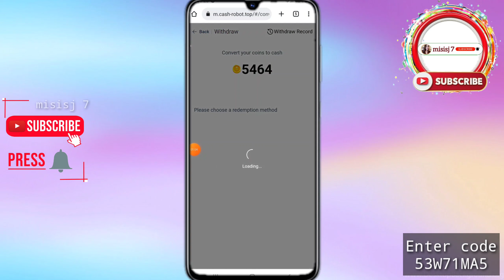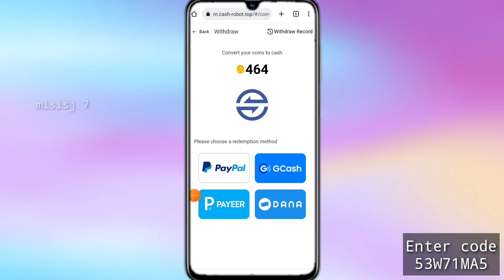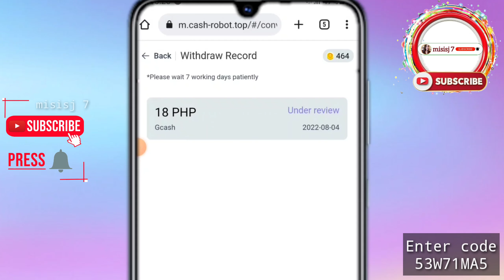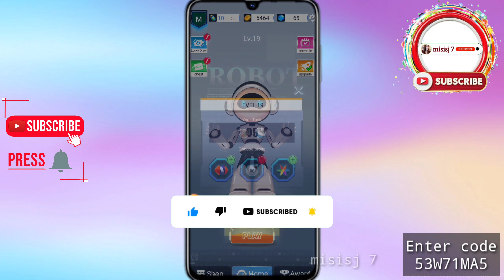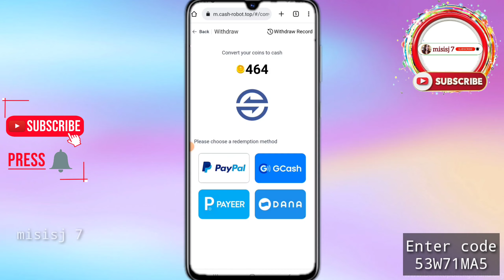Robot Cash LIVE WITHDRAWAL PHP 18 Direct sa Gcash| How to withdraw Kumita up to Php 500 Paypal Gcash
Enter code: 53W71MA5